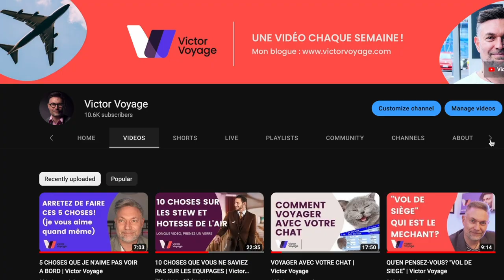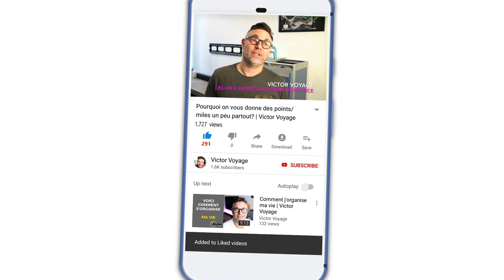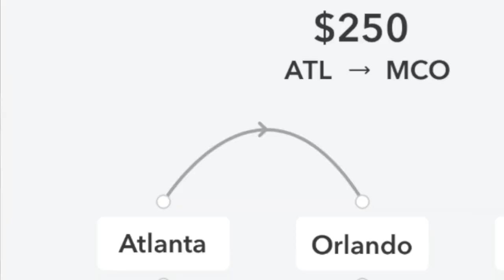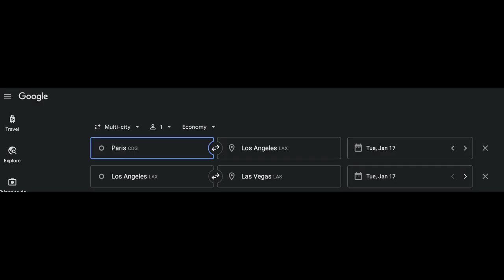COMMENT RÉDUIRE LE PRIX DE VOTRE BILLET D'AVION? | Victor Voyage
Voici un truc peu connu du public: les "villes cachées"
Les compagnies n'aiment pas trop ca, mais ca reste tout à fait légal.

Time code:
0:00 Intro
1:28 Les conditions
1:56 Exemple de hack
2:45 Le hack à l'envers
3:39 Les détails
4:04 Aller simple
4:42 Voyager léger
5:15 C'est légal
5:45 Pas de miles/points
6:05 Changement de plans
7:00 Ou acheter ces billets?